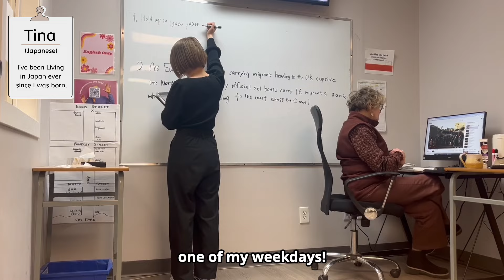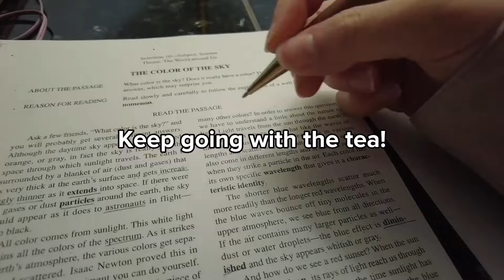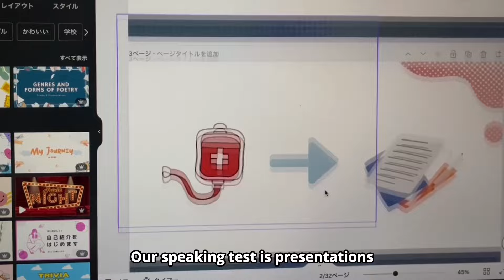【from🇯🇵】My school life in Canada!!【vlog】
I'm getting used to living in Canada!
Then, I want to introduce my weekdays!

Usually I go to school, I have a snack and supper, do homework and relax.
I enjoy this lifestyle!
Actually, My school is harder than other language school.I think.
That's why I spend time for home work a lot!
But, I hope it improve my English skills!